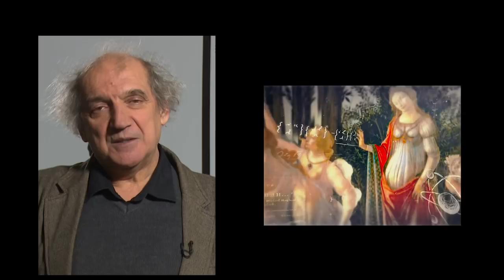Mihai Gruia Sandu: „Teleenciclopedia, mon amour”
De sâmbătă, 13 ianuarie, de la ora 18:50, la TVR1, Teleenciclopedia vine cu un nou generic şi documentare de ultimă generaţie, cu grafică 3D şi filmări spectaculoase Actorul Mihai Gruia Sandu, una dintre minunatele voci ale Teleenciclopediei, a avut amabilitate să ne spună câteva cuvinte despre noutăţile pe care echipa emisiunii ni le-a pregătit.